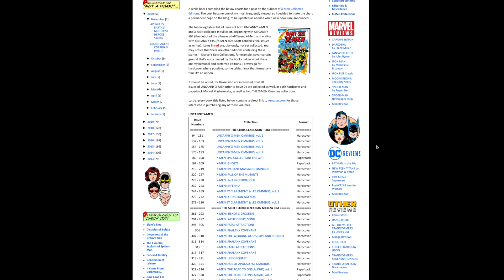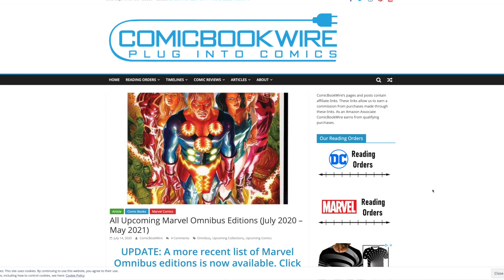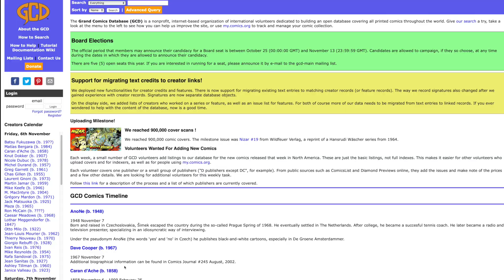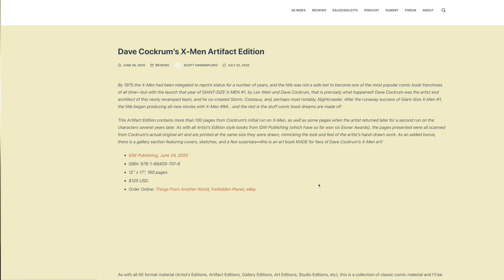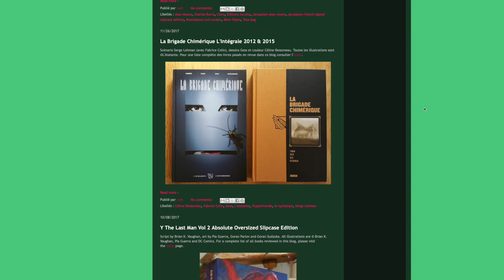Le French Geek et ses ressources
3e vidéo d'une nouvelle série, où je partage avec vous mes liens et conseils pour trouver des omnibus, TPB et formats géants  en vo !

Vous pouvez "sauter" directement à la partie qui vous intéresse en cliquant sur un des timecodes ci-dessous :

00:00 Intro
00:26 Comics vo
00:44 Not a Hoax Not a Dream
01:22 Phil & Co
01:47 Comic Book Wire
02:07 Collected editions
02:36 Grand Comics Database
03:19 Artist’s Edition Index
04:09 My absolute collection
05:13  Conclusion